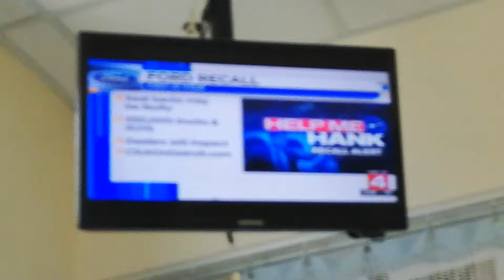FIRST AT 4 - 8-30-19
KAREN DREW - LIGHT PINK STRIPED SLEEVELESS DRESS
JAMIE EDMONDS - BLACK PRINT SLEEVELESS DRESS